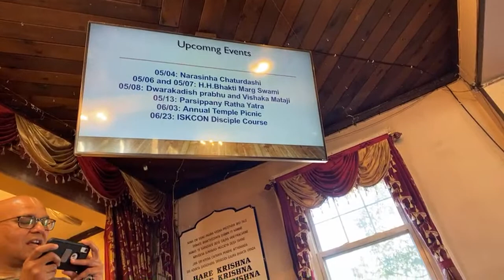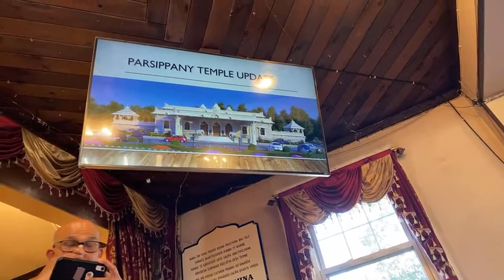Sunday lecture Radhika Raman Das April 9th